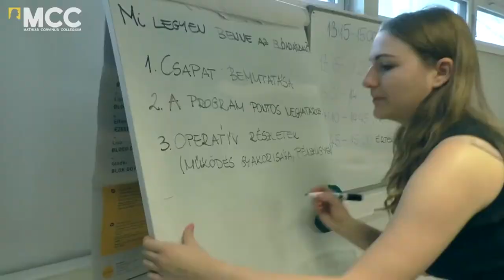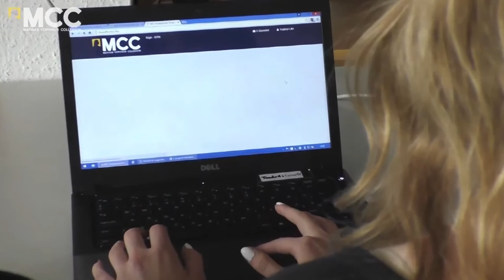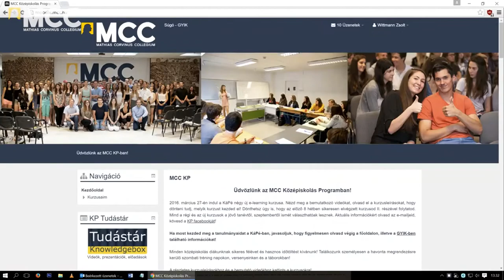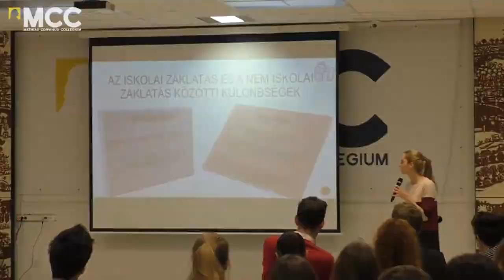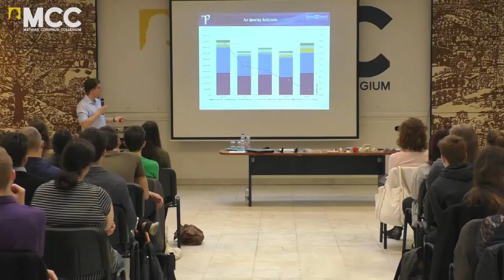20210603 kulturszoba Borocz Mathias Corvinus